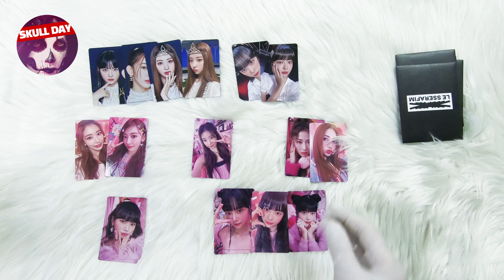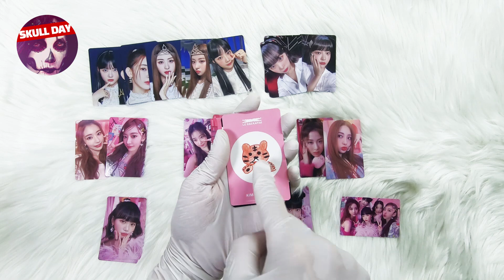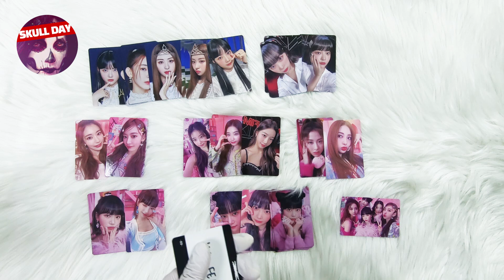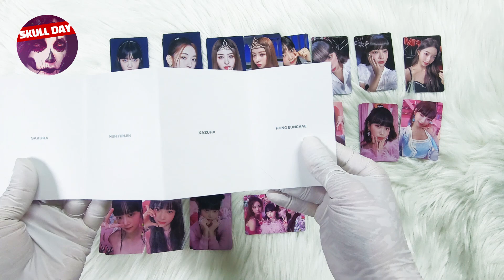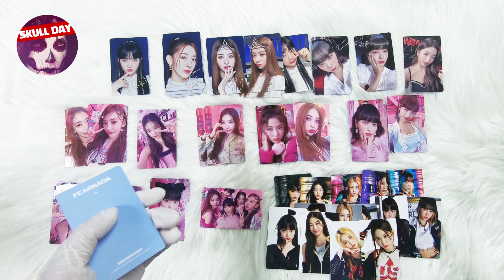🌸LE SSERAFIM FEARNADA, FEARLESS JAPAN PHOTOCARD🌸SAKURA,KAZUHA,Kim Chaewon,Hong Eunchae,Huh Yunjin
💀 IMG&MOVIE COPYRIGHT :  YGPLUS / (주)쏘스뮤직